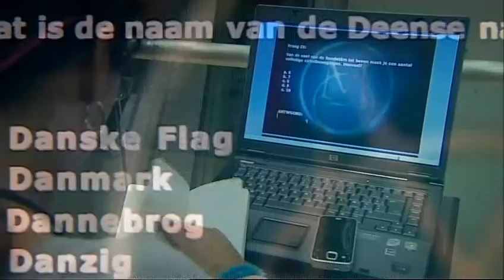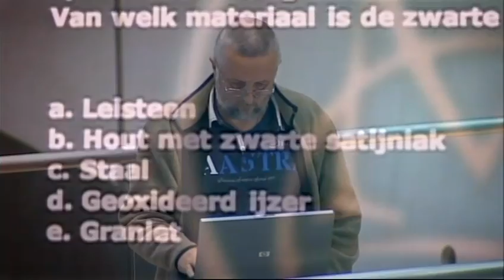DESTINATION UNKNOWN (MERCATOR) TRAILER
Fourteen contestants board an old three master that will take them on a long and mysterious journey with an unknown destination.
Over a period of six weeks, the ship will become their home. Its up to the contestants to discover what their final destination will be. the contestant who unravels the mystery of the unknown destination first wins a 25.000 euro cash prize. On board, the contestants have to work along side the sailing crew. the boat will also be the place where alliances are made, friendships are formed and rivalry will smolder.